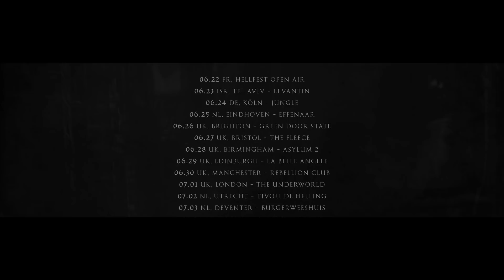Bongzilla ‘European Tour 2018’ Trailer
Bongzilla

06.22 FR, HELLFEST OPEN AIR
06.23 ISR, TEL AVIV - Levantin
06.24 DE, KÖLN - Jungle
06.25 NL, EINDHOVEN - Effenaar
06.26 UK, BRIGHTON - Green Door State
06.27 UK, BRISTOL - The Fleece
06.28 UK, BIRMINGHAM - Asylum 2
06.29 UK, EDINBURGH - La Belle Angele
06.30 UK, MANCHESTER - Rebellion Club
07.01 UK, LONDON - The Underworld
07.02 NL, UTRECHT - Tivoli De Helling
07.03 NL, DEVENTER - Burgerweeshuis
07.04 DE, WIESBADEN - Schlachthof
07.05 DE, ROSTOCK - M.A.U
07.06 SWE, GÖTEBORG - Truckstop Alaska
07.07 SWE, STOCKHOLM - Kraken
07.08 NOR, OSLO - Blitz
07.09 SWE - TBA
07.10 DK, COPENHAGEN - KB18
07.11 DE, HAMBURG - Hafenklang
07.12 DE, BERLIN - Cassiopeia
07.13 PL, RED SMOKE FESTIVAL
07.14 DE, STONED FROM THE UNDERGROUND
07.15 AT, BREGENZ - The Between